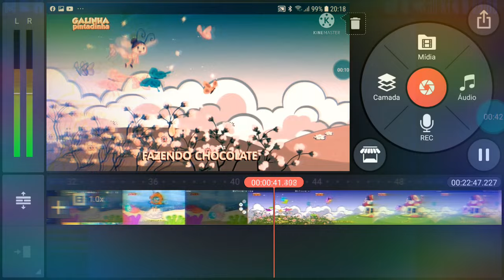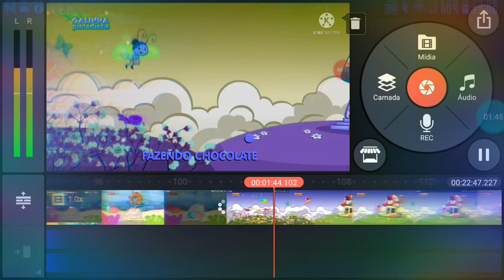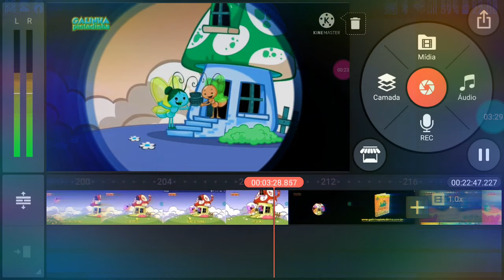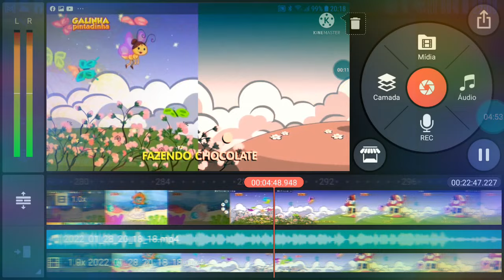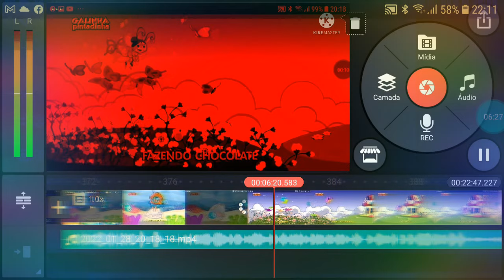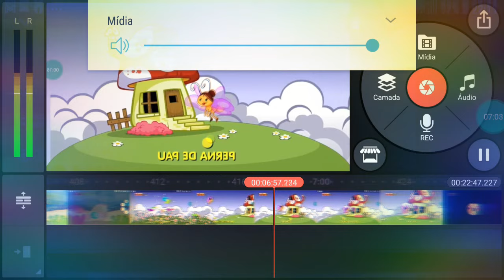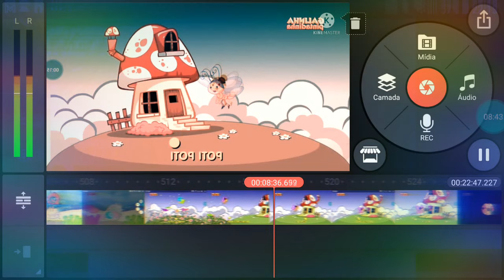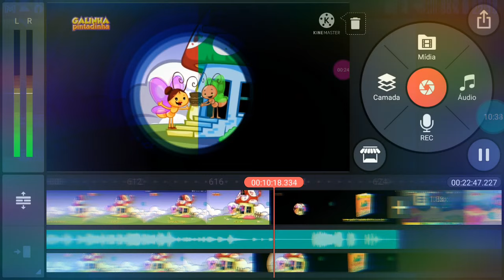Galinha Pintadinha Parte 1 Effects